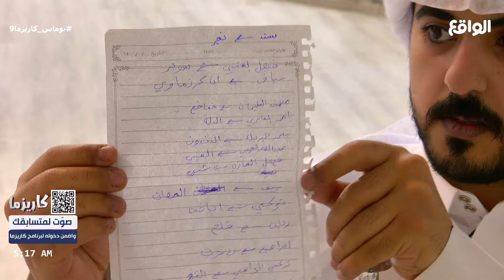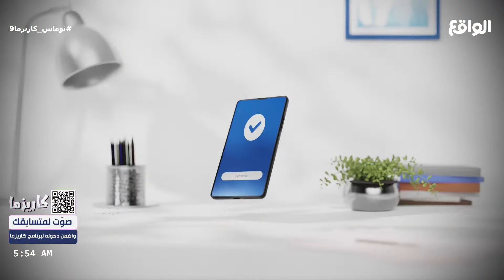صباحية ممتعة بفعاليات متنوعة